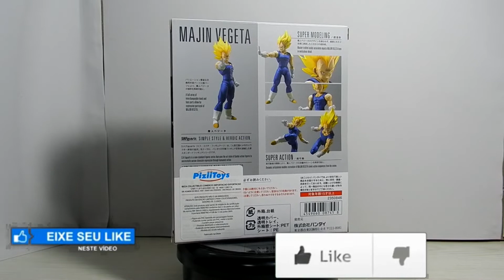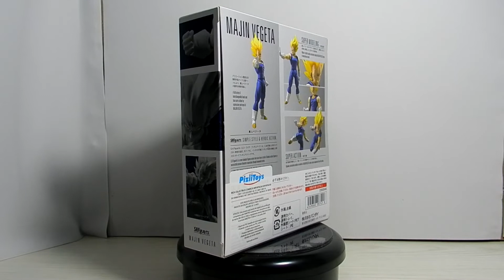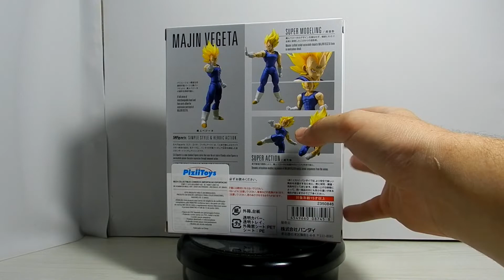Review Revolution - Majin Vegeta SHF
Confira o Review do Majin Vegeta SHF Bandai!